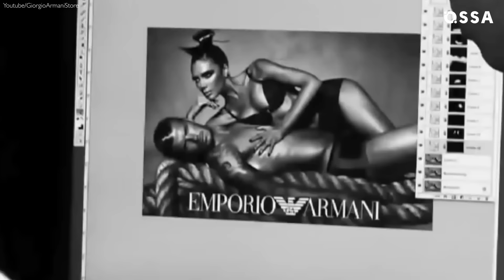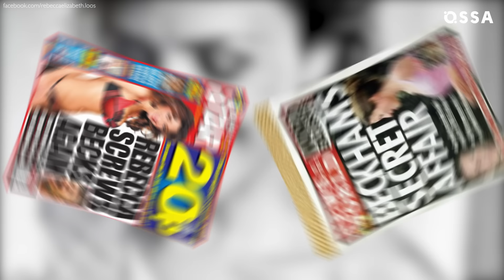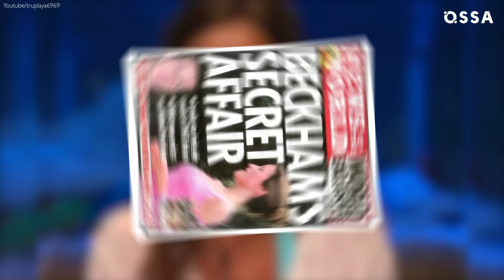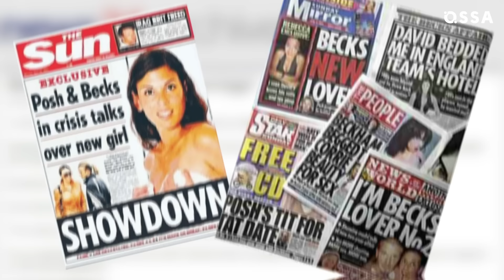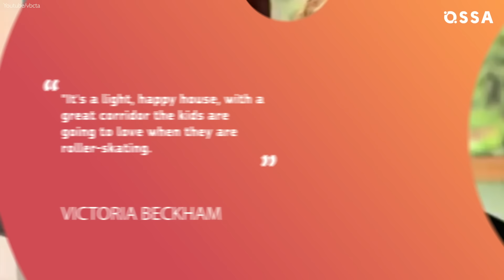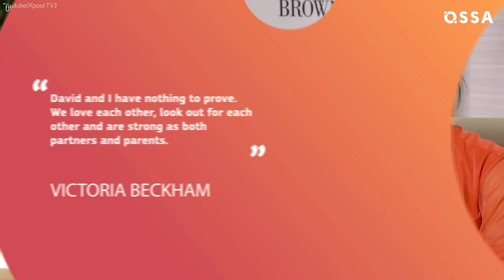Disturbing Truth On Why The Beckhams Marriage Was Almost Destroyed | ⭐OSSA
David Beckham and Victoria Beckham is one of the most iconic celebrity couples!

The love story between David Beckham and Victoria Beckham is full of celebrity moments, soccer and power of Spice Girls. David and Victoria Beckham are celebrating 21st anniversary together this year. Beckham children Brooklyn Beckham, Romeo Beckham, Cruz Beckham and daughter Harper Seven Beckham are an inspiration and a great example of how kind and gentle celebrities may be in a daily life. Victoria and David Beckham have gone through some tough times, though. Before Beckham kids were born and before Posh Spice became a Beckham`s wife - there were struggles and misunderstandings that the couple had successfully overcome. Find out more about the Beckham family in our video!